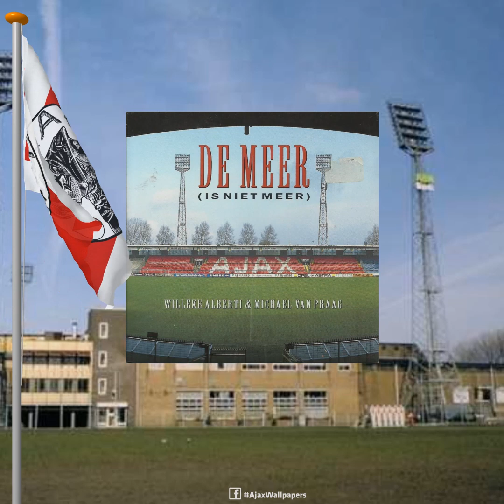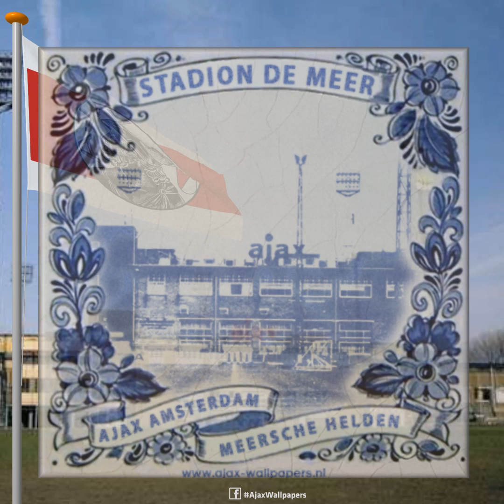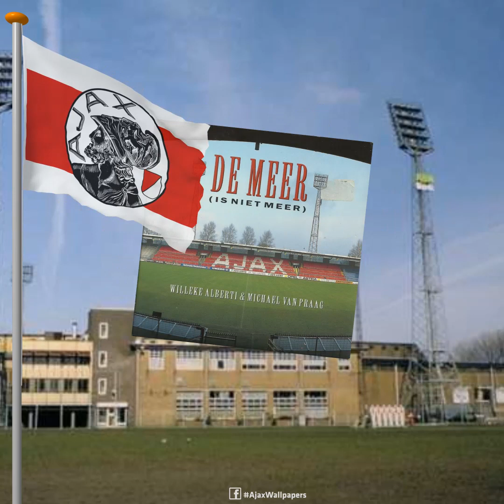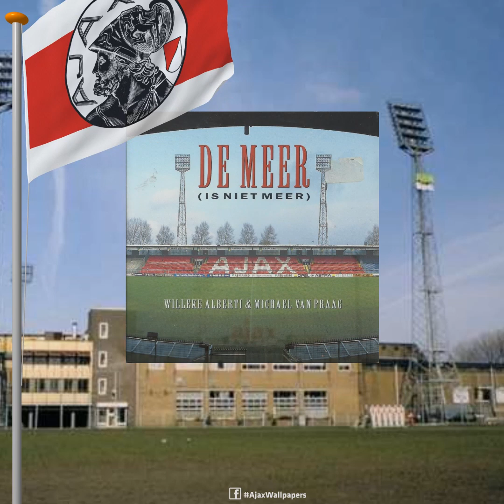Ajax - De Meer is niet meer.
Muziek; Willeke Alberti en Michael van Praag.